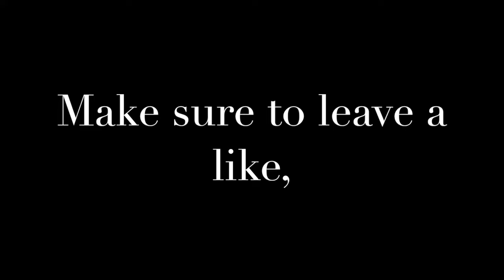My Top 10 Favourite Male Ballet Dancers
This video is showing my top 10 favourite male ballet dancers. This is my opinion and in no way am I saying that some are better than others depending on ranking.
0:00 Leonid Sarafanov
0:52 David Hallberg
1:49 Stéphane Bullion
4:30 Vadim Muntagirov
5:24 Steven Mcrae
6:10 Vladislav Lantratov
7:18 Roberto Bolle
08:19 Ivan Vasiliev
09:44 Yury Vasyuchenko
10:40 Sergei Polunin